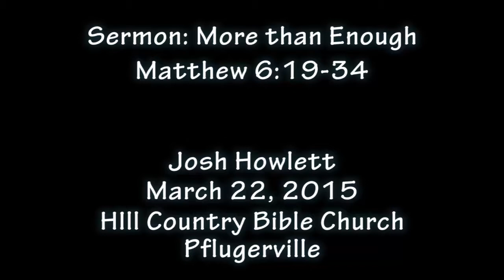HCBCPf Sermon March 22 2015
Sermon Title: More Than Enough
Speaker: Josh Howlett